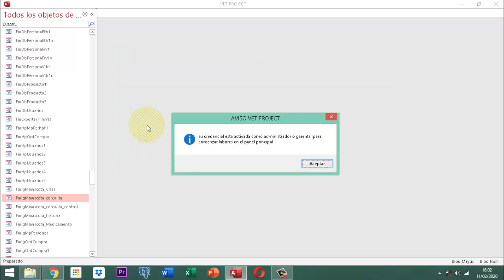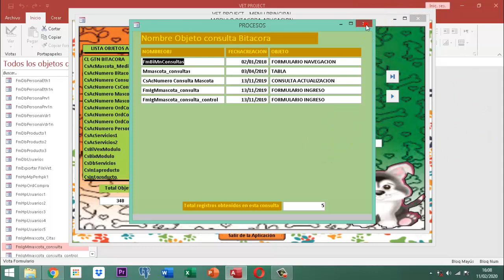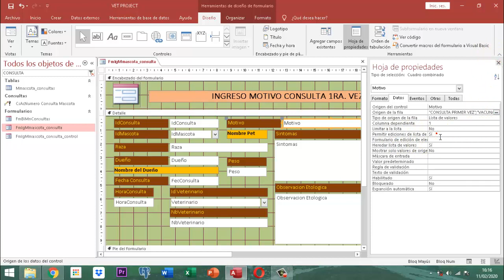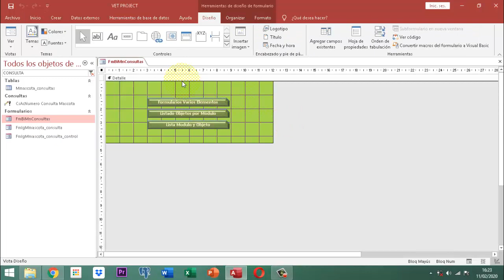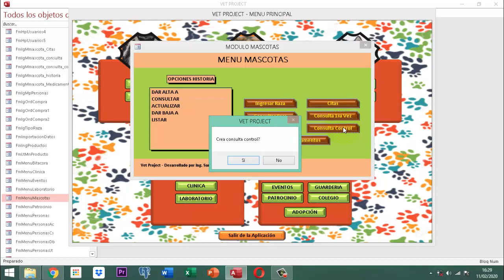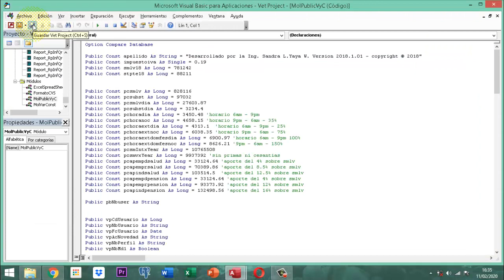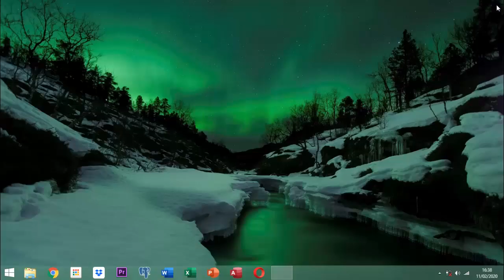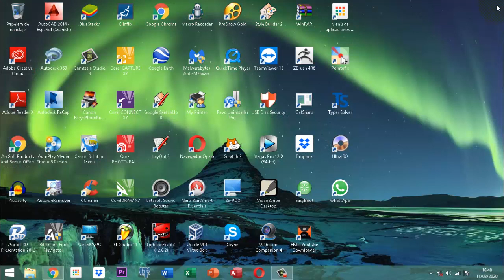Vet Project 2 066 AJ37 MM Actualizar Consultas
Este video no tiene lenguaje nocivo para niños o jovenes o adultos medios o tercera edad.  No tiene fondo musical de nada.  No tiene publicidad.  Es un video netamente formativo que pertenece a una serie del material del proyecto veterinario Vet Project fase refinamiento que va desde el 001 hasta el 066 y en la primera etapa tiene ya 150 videos.  En este video se ilustra como se hace la conexión de un cuadro mensaje con si condicional y se explica aspectos de la consulta primera vez para las mascotas y el control y se explica como se debe establecer el Vet Project cuando se quiere instalar en una pc.

Enlace de la base de datos.